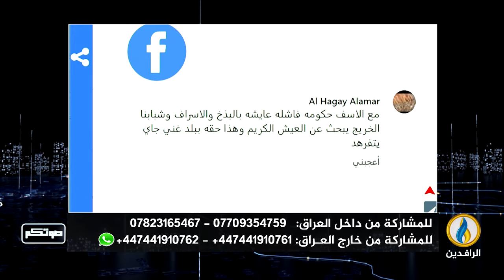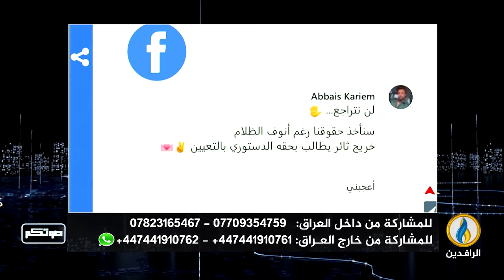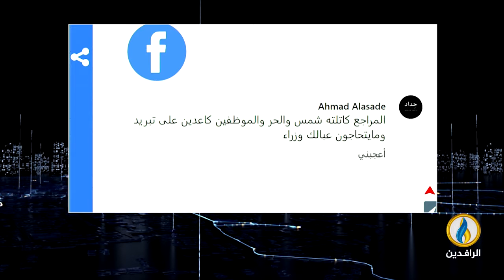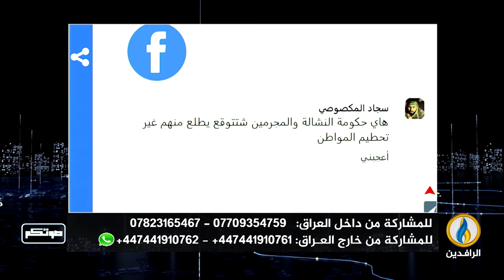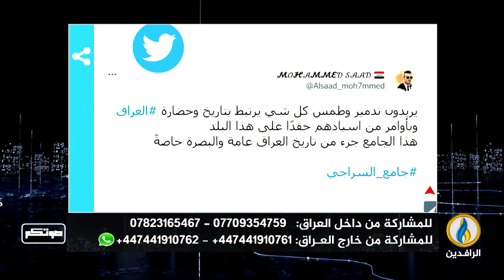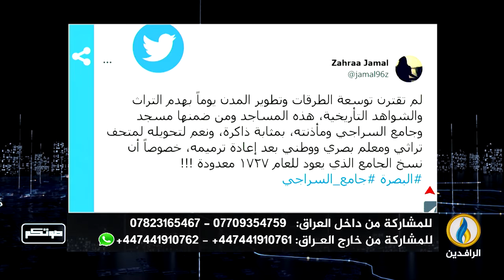صوتكم | 31 - 5 - 2022